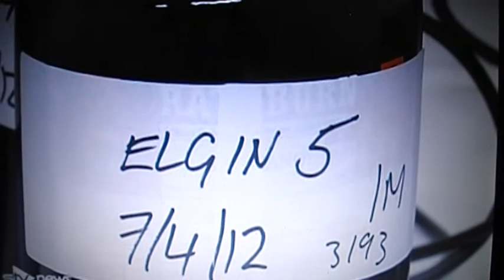Total Elgin Gas Leak Sottish TV News Report More Lies! 18/04/12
Chemical tests of material collected to the site of the ongoing North Sea gas leak have revealed no signs of contamination.
A team of experts lead by the Scottish Government collected water and sediment samples two miles from the Total-owned Elgin platform, 150 miles from Aberdeen.

Results show that there has been no marine contamination direct from the incident.

Scientists found some traces of oil-based hydrocarbons in seawater samples, but say it is not directly linked to the gas leak.

The oil appears to be of Middle Eastern origin and its presence is more likely caused by other shipping and industrial activities found in the water.

Chemical analysis of fish is ongoing, but sensory tests last week found them to be untainted.

Richard Lochhead, Scottish Environment Secretary, said: "All data gathered to date continues to demonstrate that the effects on the marine environment of the Elgin gas leak are so far minimal.

"However, as the leak is ongoing, we must remain vigilant and I've asked Marine Scotland to continue to play a full part in assessing the situation, including further environmental monitoring.

"Trace amounts of oil in water samples from one of the six sites sampled was detected but this isn't directly linked to the gas leak and is at concentrations that do not warrant a specific environmental concern.

"We will continue our monitoring activities for the duration of this incident, and respond to any developments as needed. Stopping the gas flow is of course the priority and Total's efforts to resolve the problem are ongoing."

On Wednesday a helicotper of Total staff flew out to the platform, the fourth such trip since the leak began in March.

The team of 11 experts landed on the platform close to midday and are carrying out preparatory works ahead of an operation to stem the leak.